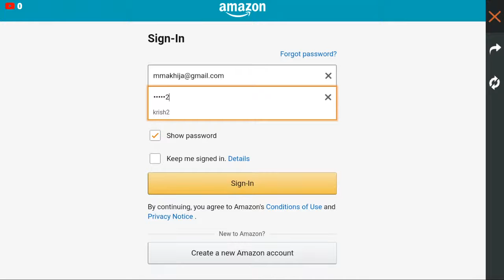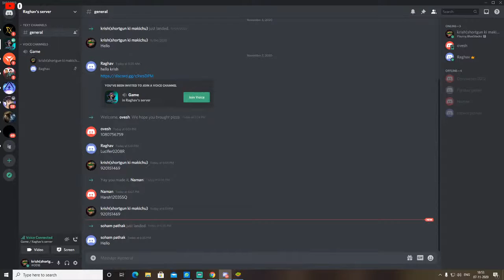AMONG US ma friends ka sath backchoid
MA GAREEB HU!!!